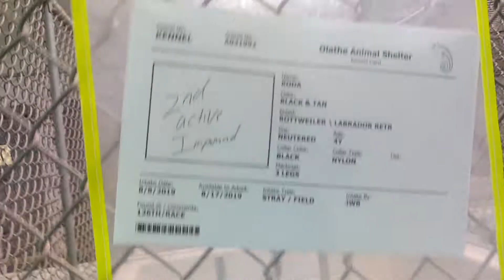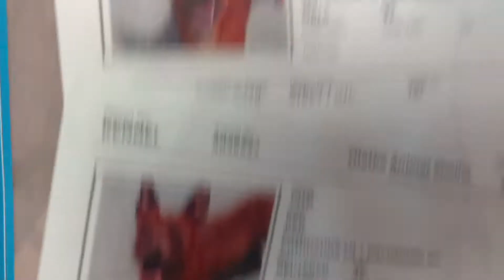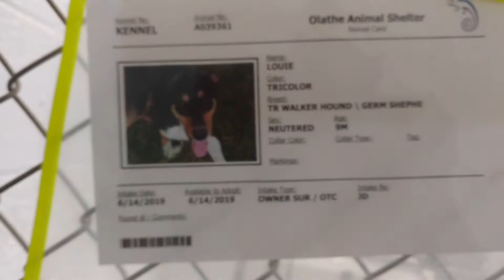Dogs and a bird, at the Olathe Animal Shelter, August 8,2019